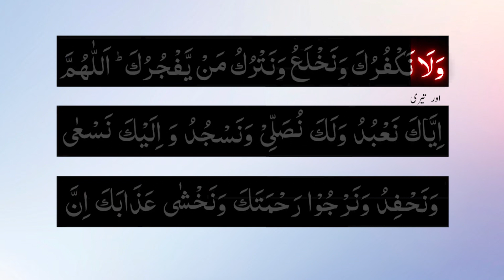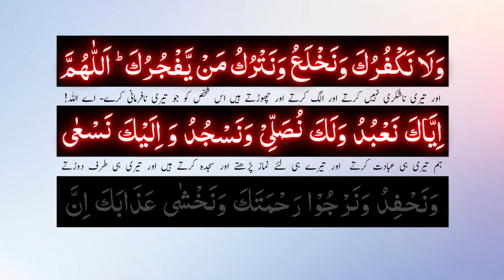DUA e QUNOOT I DUA e QUNOOT for kids I WITAR NAMAZ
Dua E Qunoot I Dua E Qunoot For KIDS  I witr namz m padhi jati hai
WITAR ki NAMAZ mein DUA e QUNOOT